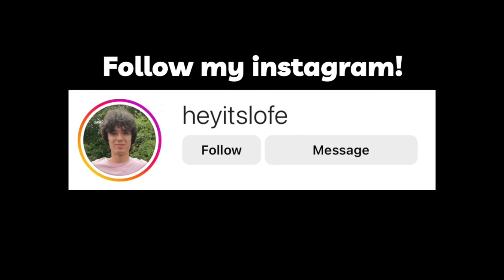Beefing With Skateboarders!